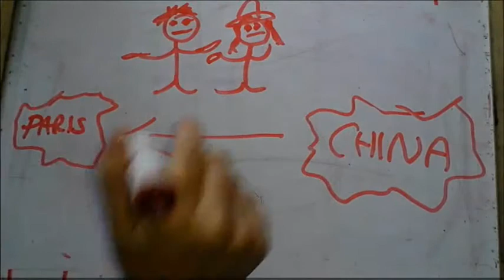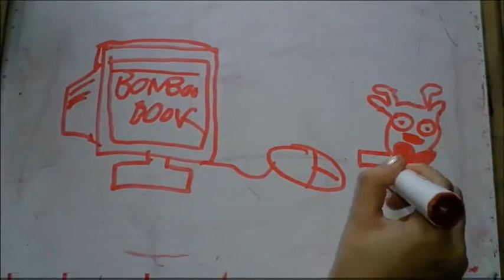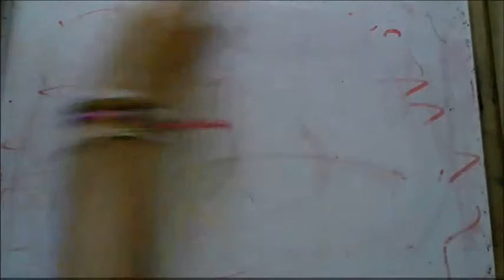Draw my life - Andre Bomboo - French Edition